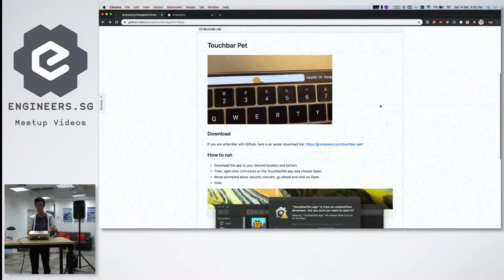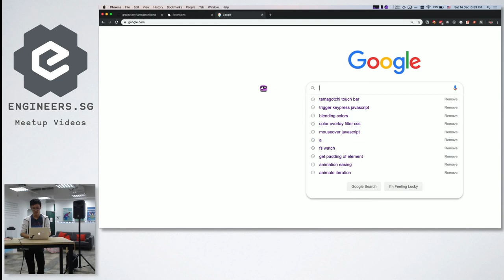No Name (Google Cute Thing) - Super Silly Hackathon